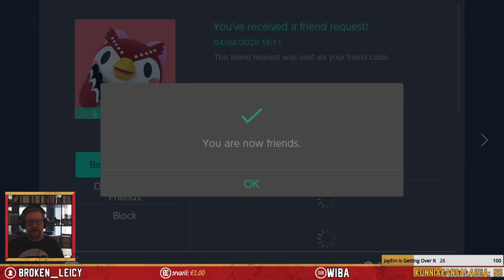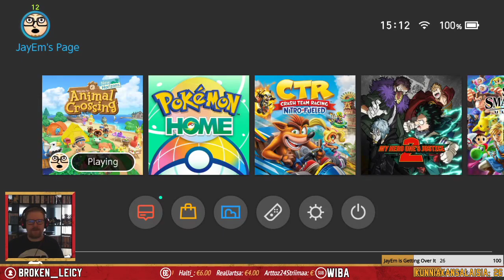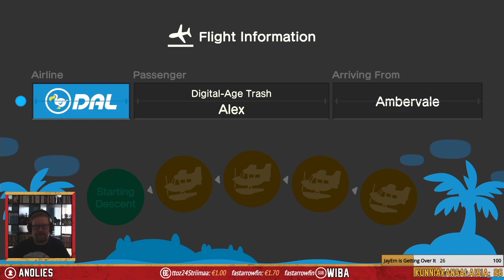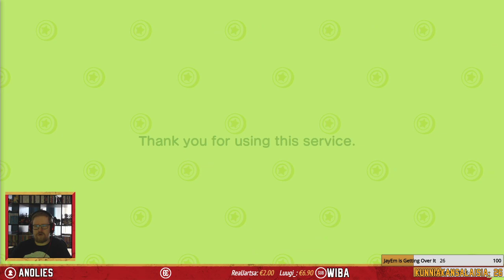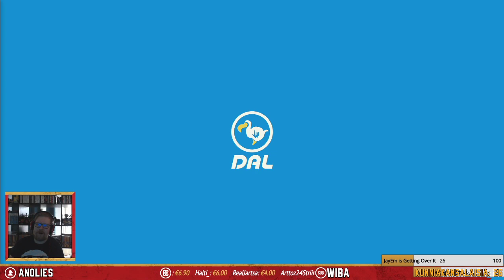Teretulemast Korppilandiin. Meillä ei tykätä sarvikuonoista. [FIN]